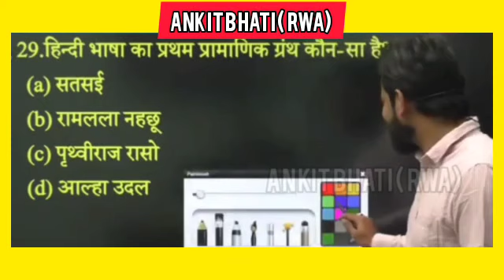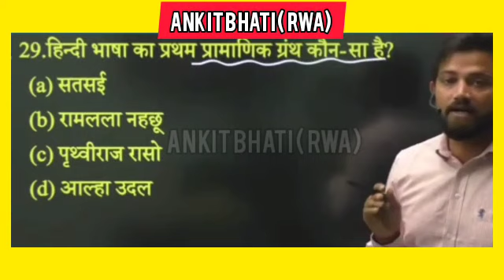NAVEEN Sir | Funny Moment | @RojgarwithAnkit | Ankit bhati sir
Naveen Sir Rojgar With Ankit, Ankit Bhati Vlogs @Rojgar with Ankit @Teaching by Rojgar with Ankit @Rojgar with Ankit Defence